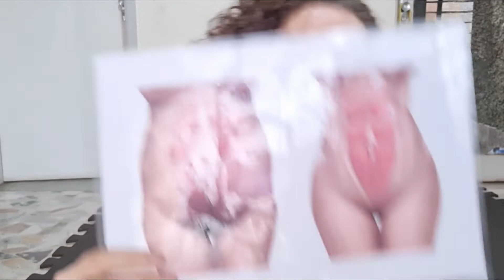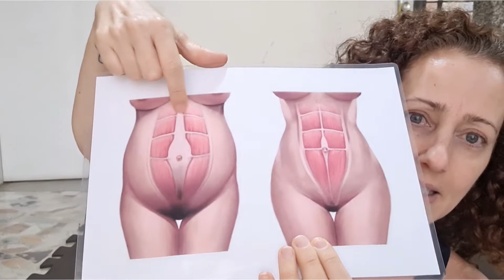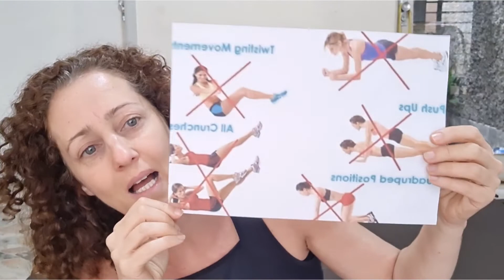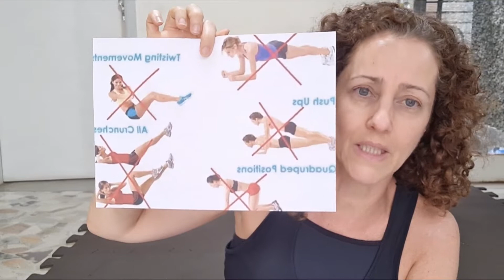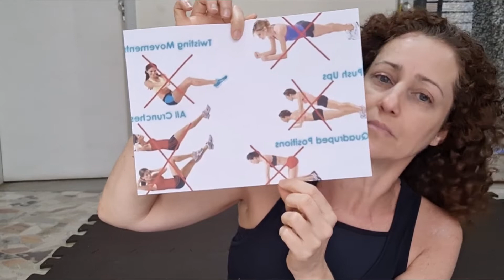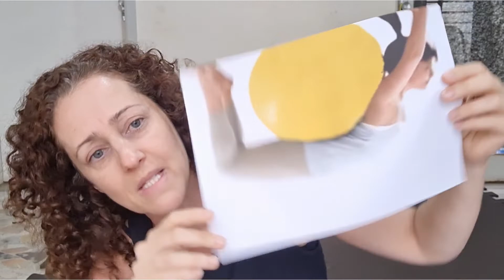" PIORES" Exercícios para quem tem Diástase.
Olá meninas, muitas de vocês provavelmente nem sabem que tem diástase, mas é preciso saber para tratar e recuperar sua Barriga e autoestima de volta, pois barriga grande que não sai gera muita frustração, sei disso porque já passei por isso.

Você conhece meu Programa Online Diástase Nunca Mais? É um program de treino que junto com o programa barriga negativa term corrigido diástase de muitos anos em até três meses, venha ser minha aluna, acesse o link abaixo e mude sua história,

Gostou ??
Então compartilha com todo mundo e não deixa de curtir.

Reverta sua Diástase e Recupere seu Corpo de antes da Gravidez.

Se você quer aprender essa técnica no passo a passo e sendo orientada por mim e ainda ter toda semana aula ao vivo pelo zoom onde vejo você praticando e vou te corrigindo venha ser minha aluna no vivímetreina, meu programa online, onde tem três programas dessa técnica, mais o programa Diástase Nunca Mais com exercícios de Ativação e RAP, mais pompoarimo. Além de todos esses treinos tem mais treinos e Cardápios elaborados pela Nutricionista parceira do Programa.

Vou deixar o link aqui abaixo.